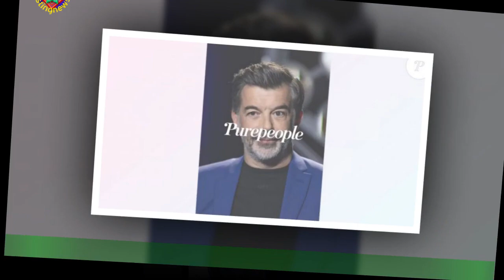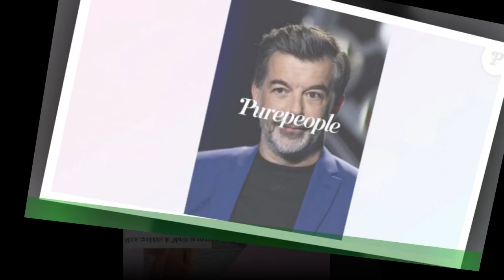"J'ai choisi ma santé" : Stéphane Plaza révèle raisons derrière son combat contre l'alcool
Au cours de l'été, ''Stéphane Plaza a pris une grande décision. L'animateur et agent immobilier de 52 ans,d'ordinaire toujours prêt à faire la fête, a arrêté de boire de l'alcool pour revenir aux "jus de fruits en terrasse".Un défi qu'il continue de relever avec brio puisqu'il vient de révéler en être à son 140ème jour sans "un gramme d'alcool", ce qui représente quatre mois.